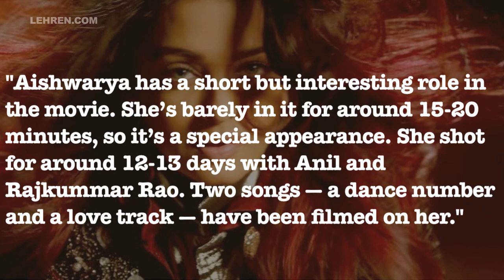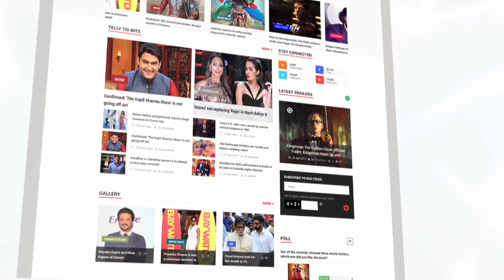We Have Been Cheated! Aishwarya Rai Bachchan Only Has A Cameo In Fanney Khan | LehrenTV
According to reports, Just like in Ae Dil Hai Mushkil, Aishwarya will have limited screen time in Fanney Khan. Check out the video, for more details.